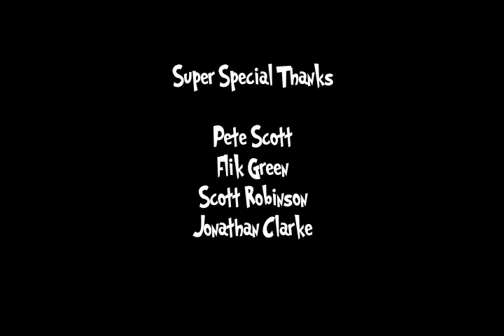"Lucy Eyes" by Three Man Bench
Yellow Snow Studio is proud to announce its first official music video, "Lucy Eyes" by Three Man Bench!

A little about the band...

"When you need a good dose of no-nonsense British pop with hidden depths, you'd be hard pressed to find anything to beat 3 Man Bench's first offering to the world. A timeless, elegant piece of work which plums a depth of influences from the pop sensibility of XTC to the melodic hooks of Crowded House via the intricate musicality of The Beatles.

Producers who have worked on the album are Ken Thomas (Sigur Ros, David Bowie, Enya) who loved the project so much that he asked to mix two of the tracks - the beautiful 'Lucy Eyes' and 'March of The Penguins'. Other producers on the album include Simon Humphrey (The Clash, The Beach Boys) and multi-million selling world music artist Richard Lacy."

Yellow Snow would like to thank the following people, without whom this video wouldn't have been possible!

Pete Scott
Flik Green
Scott Robinson
Jonathan Clarke